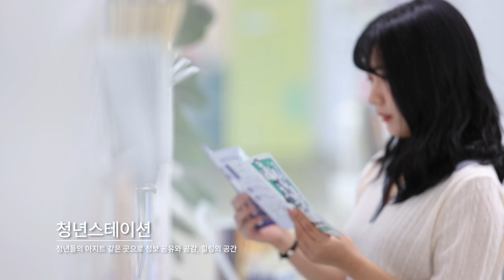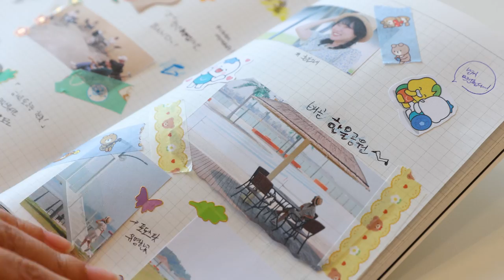[수상작] 오직 시흥에서만! 위시(흥)리스트(유자감귤)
[기획의도]
‣ 저는 시흥에서 10년 넘게 알차게 보내고 있습니다. 청소년 시기를 지나 청년이 된 지금, 청년협업마을에서 밴드동아리를 하면서 여가생활 뿐 아니라 직장생활, 연애 데이트까지 시흥이 빠질 수 없었습니다. 그동안 제가 느꼈던 힐링, 젊음, 흥을 영상에 담았습니다.
‣ 영상 마지막에 다양한 시흥에서의 활동 모습을 다이어리에 담으며 ‘시흥과 즐거운 하루를 또 채웠다’는 메시지로 표현하였습니다.